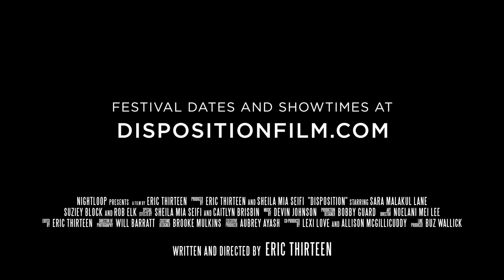Disposition (2018) Official 4K Trailer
Trailer for the short film DISPOSITION. for dates and screening information.